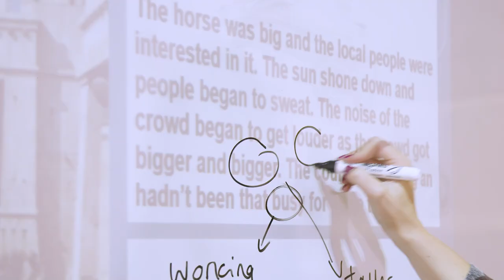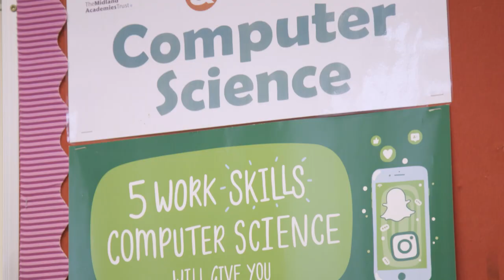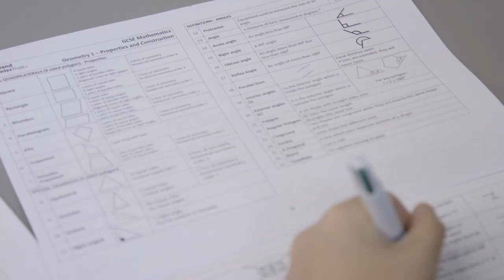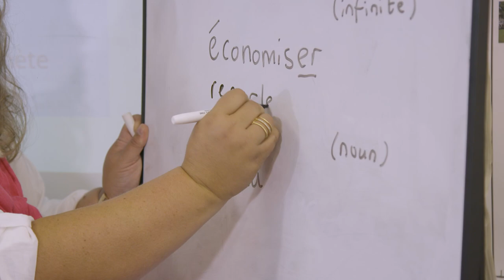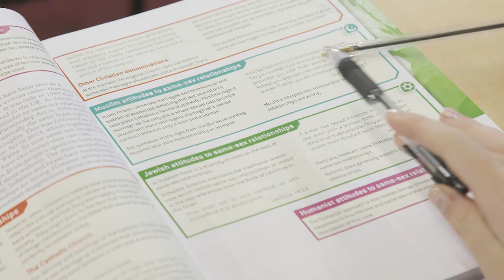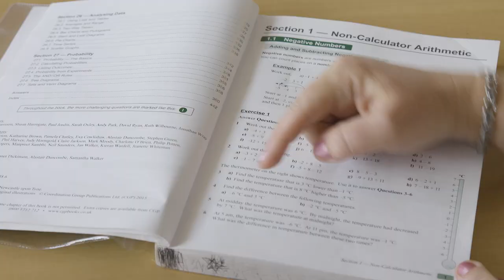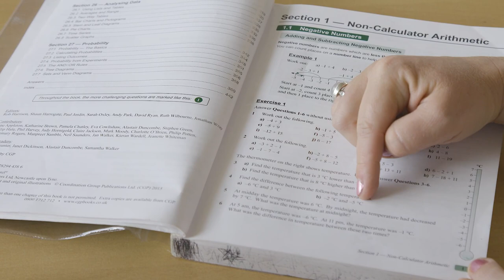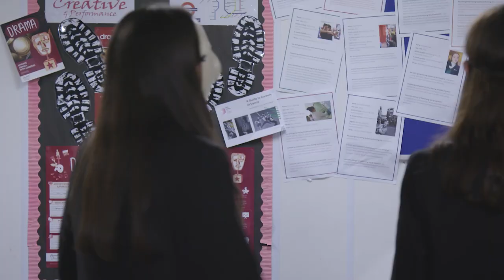Hartshill School Prospectus 2021-2022